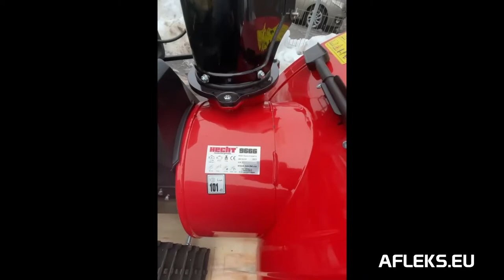Sniega tīrītājs / pūtējs HECHT 9666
- Sniega tīrītājs HECHT 9666 ar jaudīgu dzinēju, kas ir lielisks ziemas apstākļos
- 6 ātrumi uz priekšu, 2 ātrumi atpakaļgaitā
- Āprīkots ar elektro starteri un LED apgaismojumu
- Darba platums 66 cm, augstums 54 cm